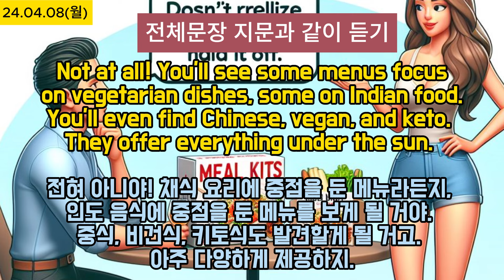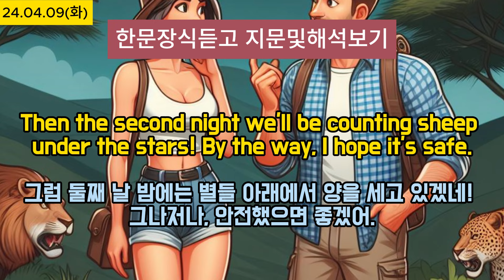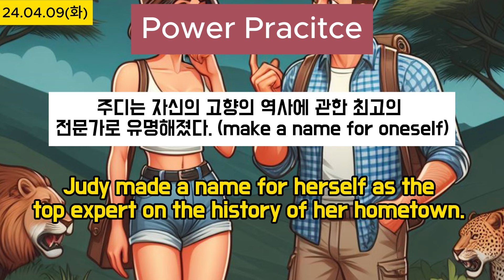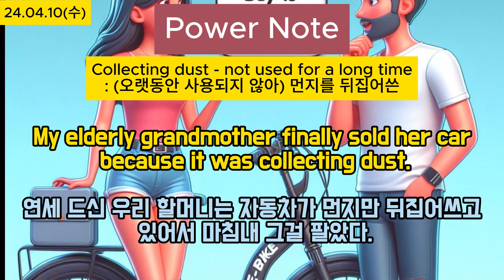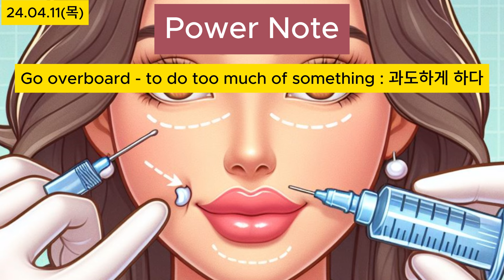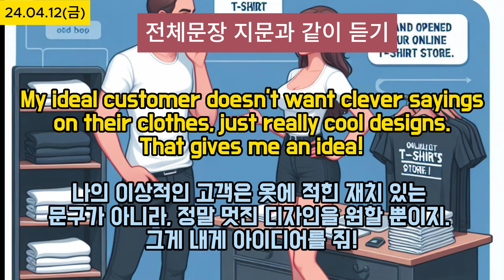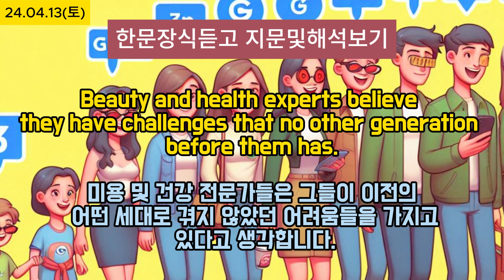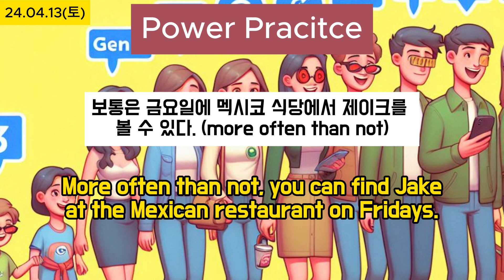Power English with EBS Radio 4월2주차전체본(4.08~4.13), 매일 영어공부